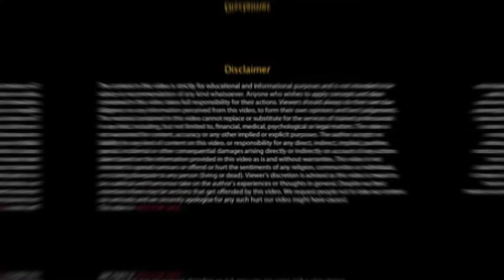राष्ट्रपति द्रौपदी मुर्मू जी के बारे में रोचक तथ्य Interesting fact about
This channel is all about Fact and motivation.
 Note - This vedio is only for the purpose of sharing the education, knowledge and information to not hurt with feeling to any one.

1) this vedio has no negative impact on the original work